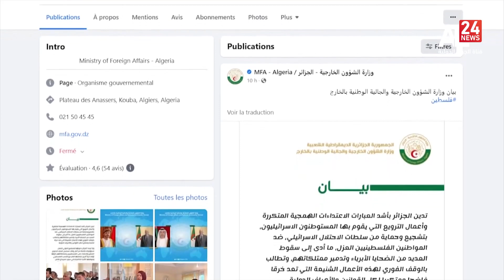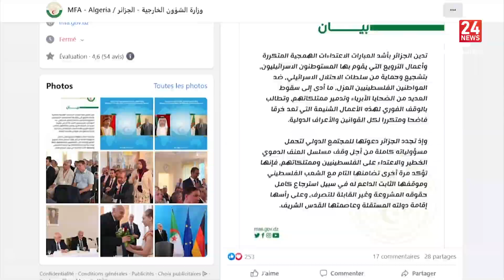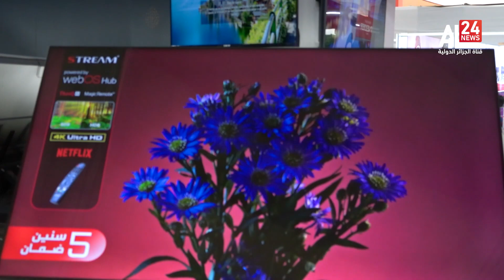الرئيسية 20:00 | 23 06 2023